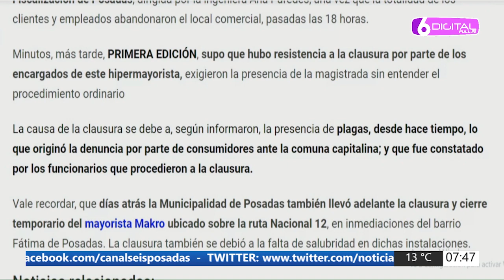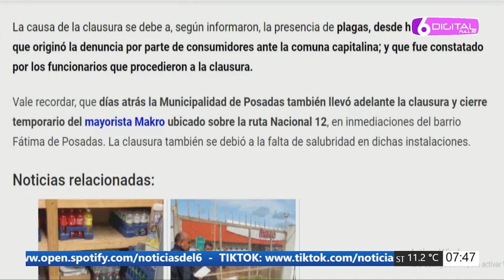12 10 23 CN BLOQUE MAXICONSUMO CLAUSURADO